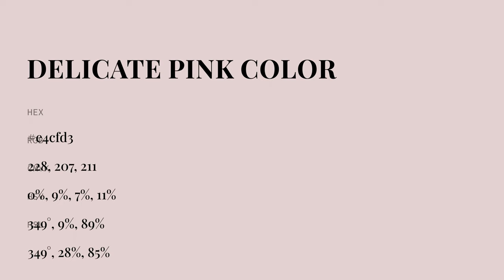Delicate Pink color e4cfd3 hex color - Violet color - Cool color e4cfd3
What color is Delicate Pink ? e4cfd3 hex color - Violet color - Cool color e4cfd3

Hex e4cfd3 Color Code is also known as Delicate Pink color.

Hex e4cfd3 Color code in RGB color code model is created after adding 89.41% red color, 81.18% green color and 82.75% blue color.
Hex e4cfd3 Color code in CMYK color (process color) code model is generated after subtraction of 0% cyan, 9% magenta, 7% yellow and 10% black.